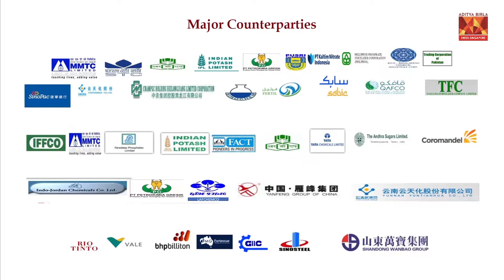Swiss Singapore @ 40